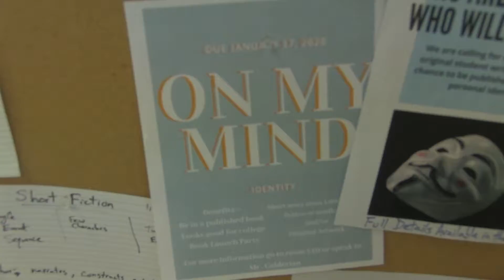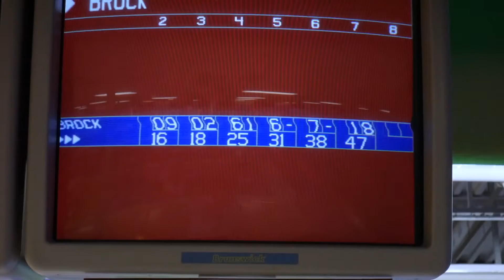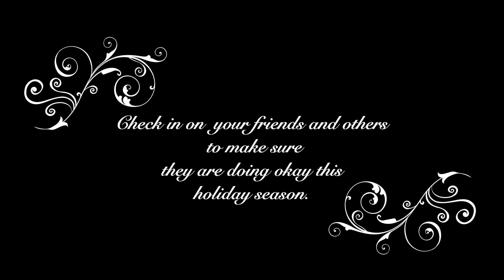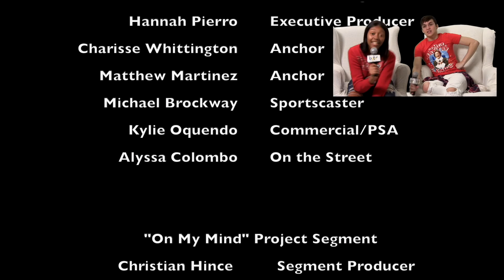BGTV Dec 20, 2019